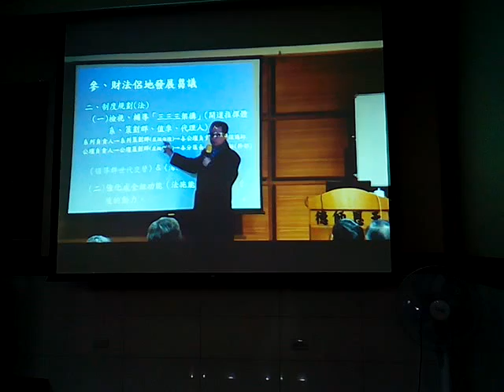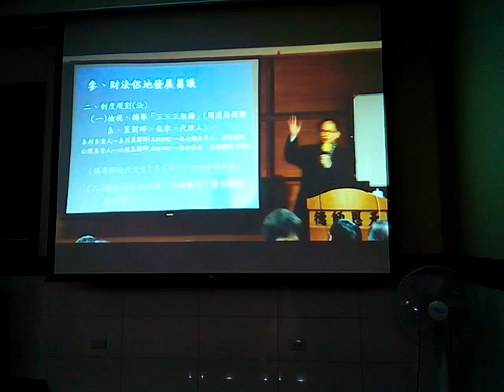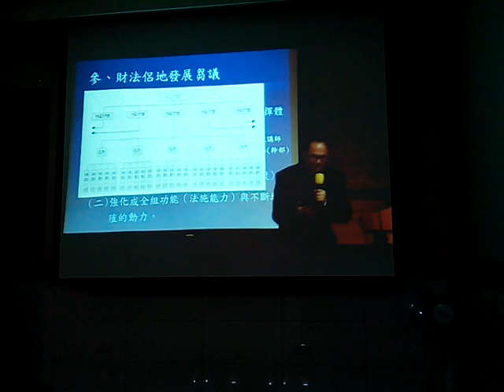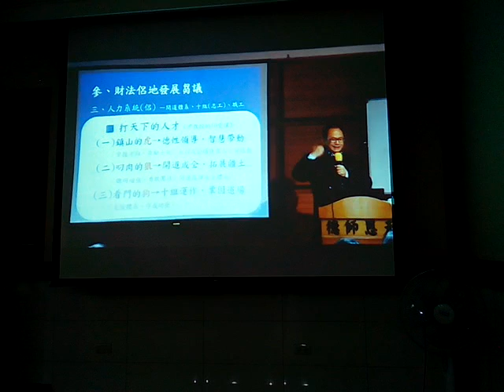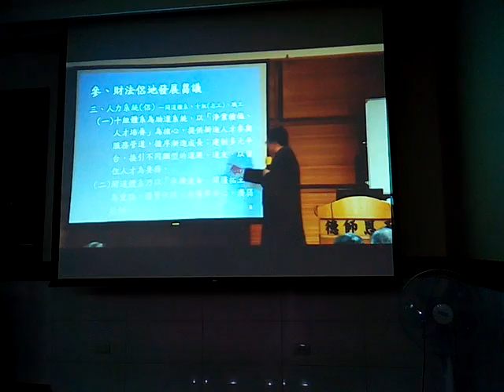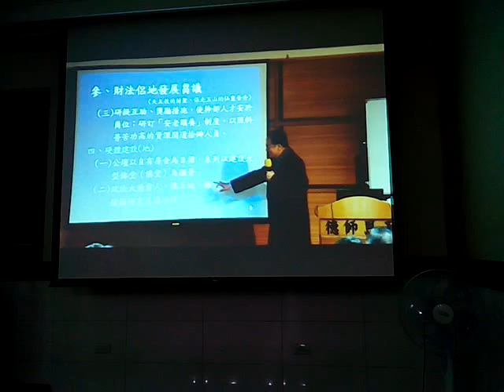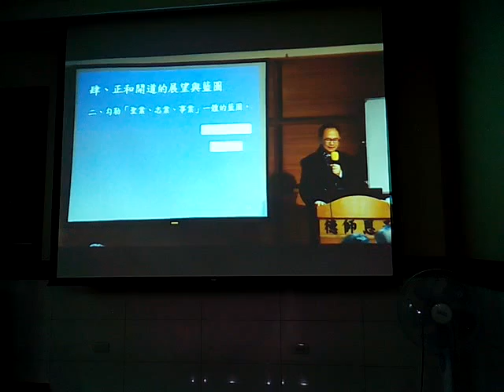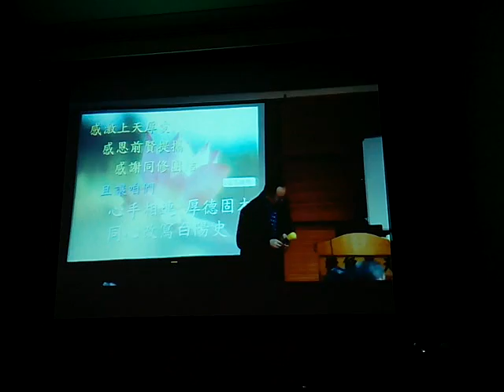VID 20171220 211142愛祥佛堂人才教育班觀看發一崇德單位影片由莊點傳師講解道務規劃含倫理維護與道法侶地